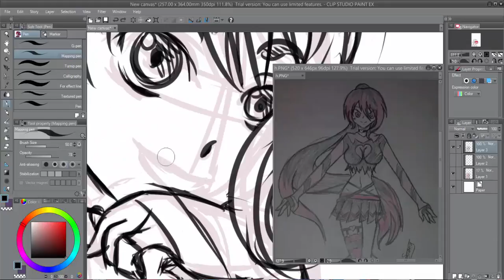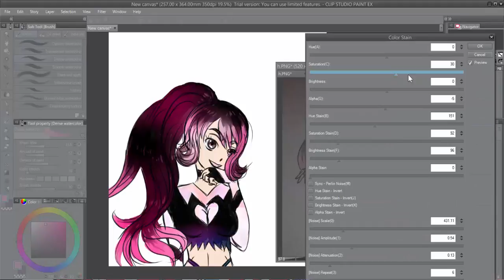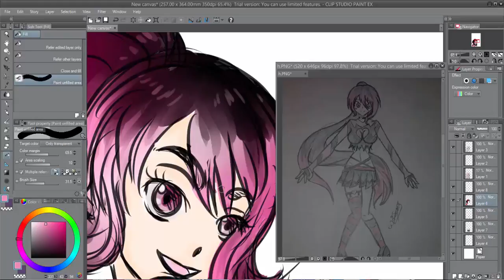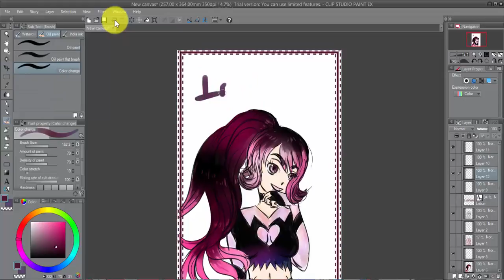Mogow_ Draw your O.C. ☆ Labun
Hey ! I hope you like this speedpaint :)